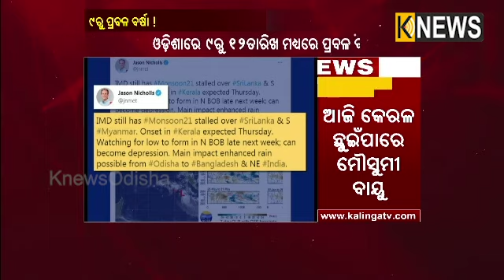୯ରୁ ୧୨ତାରିଖ ମଧ୍ୟରେ ପ୍ରବଳ ବର୍ଷାର ସମ୍ଭାବନା ||Knews Odisha